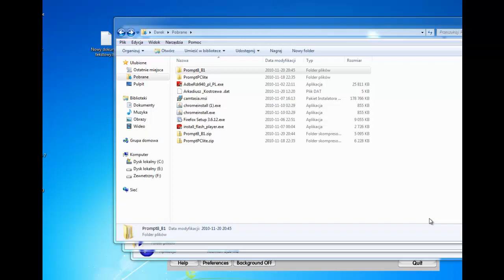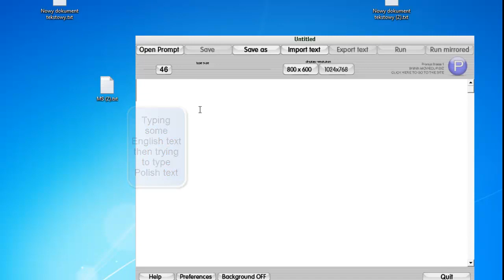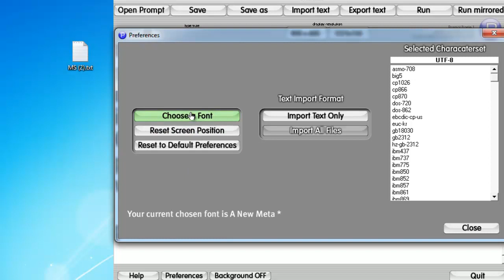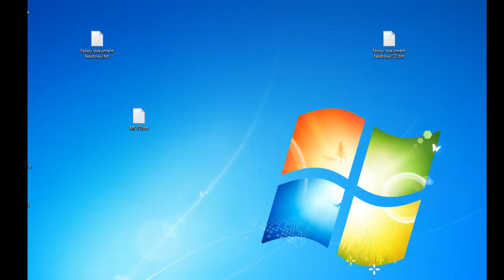Prompt Beta version 8 Beta 1Testing in Polish :Teleprompter for Laptop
Testing version is called Prompt version 8 Beta 1. The only problems I encountered:
Typing directly Polish characters to text editor of Prompt B1.
Copying at first time from text file to text editor. Problem seems to disaapear after initial copyig and pasting  to text editor using Hot Keys Cltr+V, and exporting and importing text again.

After Saving a native .pmt (Prompt) file and opening it  the text retains it's integrity.

To sum up: A very good piece of software but needs some testing.
I prefer it than the previous version in my video marketing efforts, and some new features make it very cool teleprompter software for laptop.